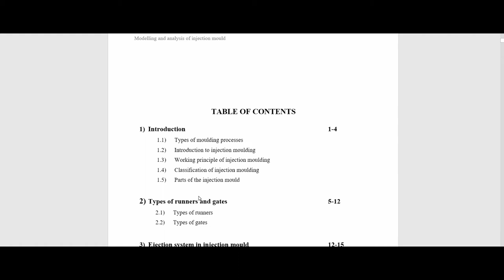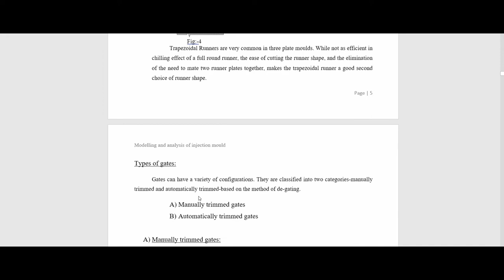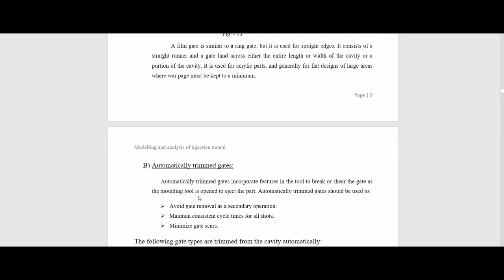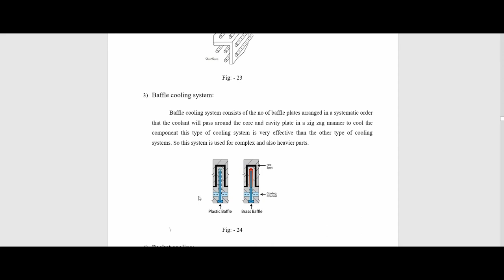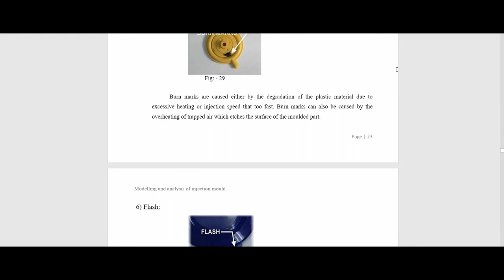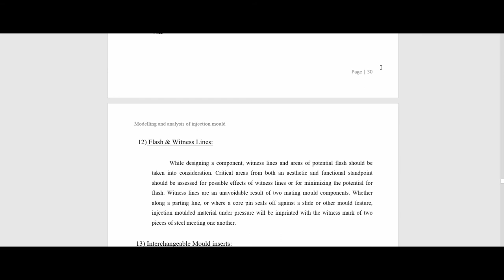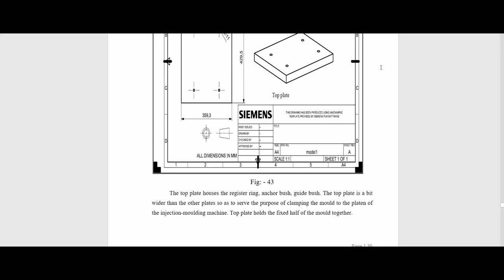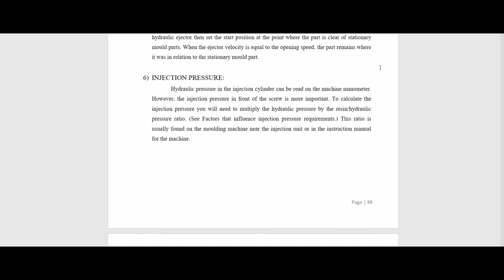mold design and anysis project